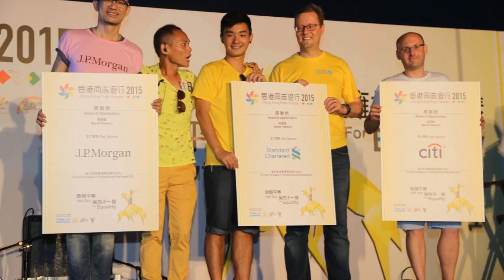ELEMENT Celebrates with Hong Kong Pride 2015!!!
ELEMENTV brings you some snippets of Hong Kong  Pride.  With our correspondents Ralf & Calvin.
And interview with special guest Peter Le.